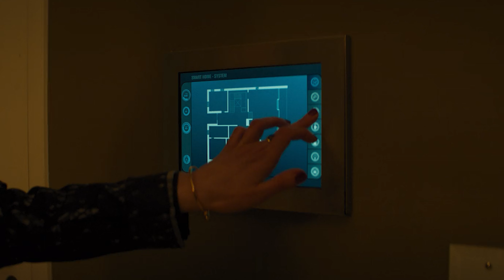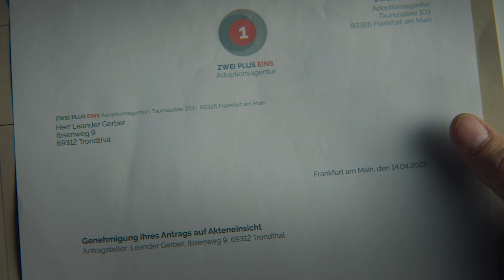The Privilege | Das Privileg Ending Explained & Spoiler Review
The Privilge | Das Privileg Ending Explained & Spoiler Review